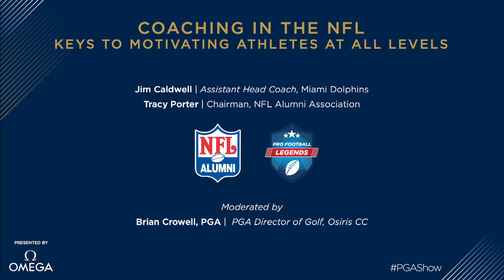Coaching in the NFL: Keys to Motivating Athletes from the 2020 PGA Merchandise Show Forum Stage